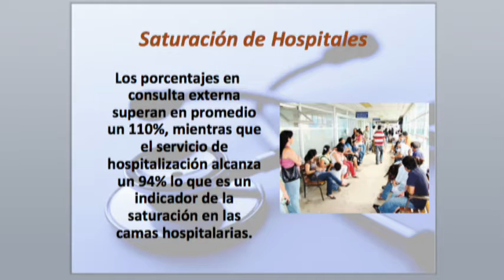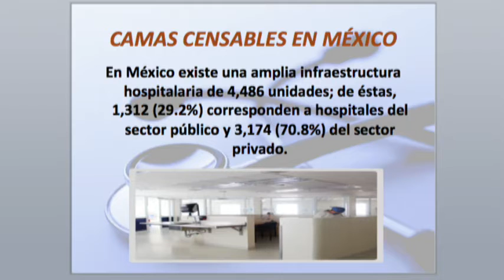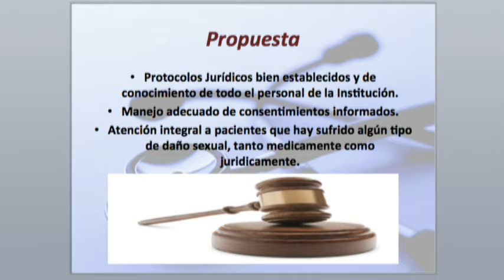Bio salud con Dr. Gabriel Pérez Corona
Modelo de salud en respuesta a la atención en circunstancias de inseguridad y urgencia